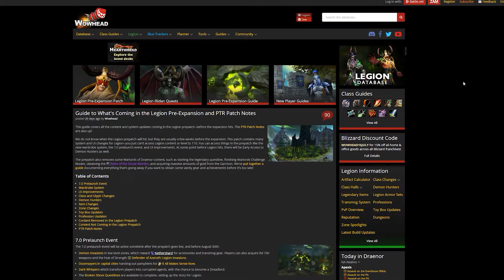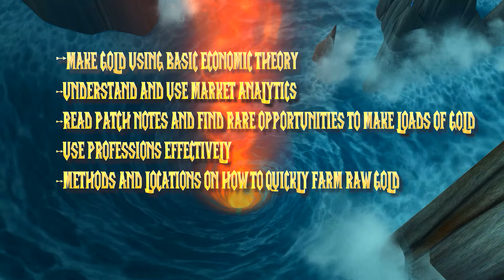Iudex Gaming Gold Guides